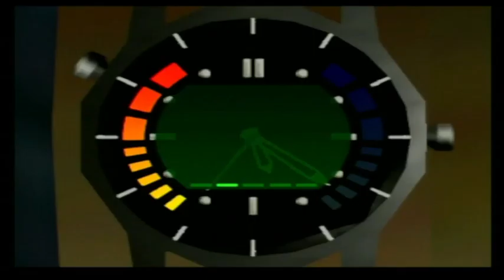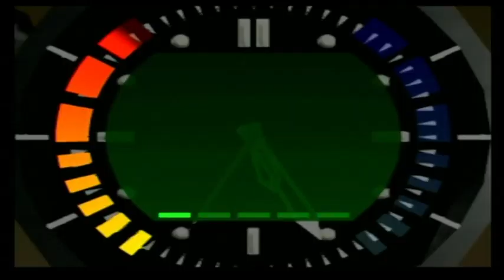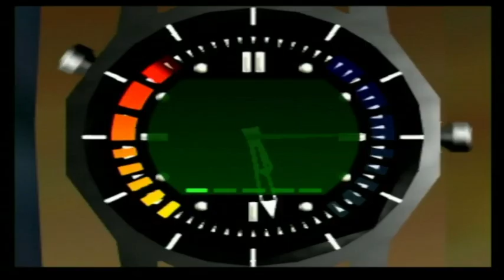Silo DLTK 829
That is 40/40 and the 6th person to do so.